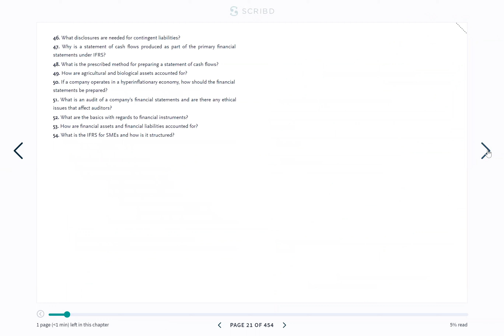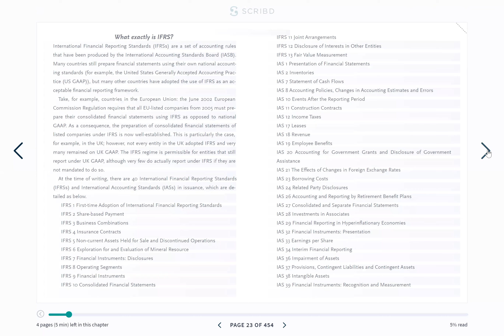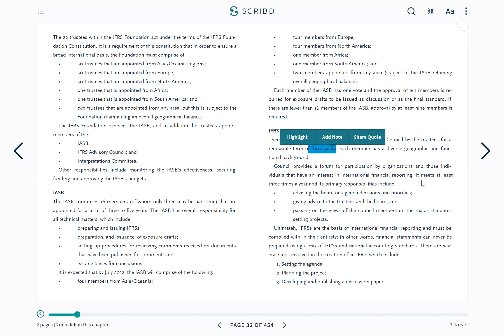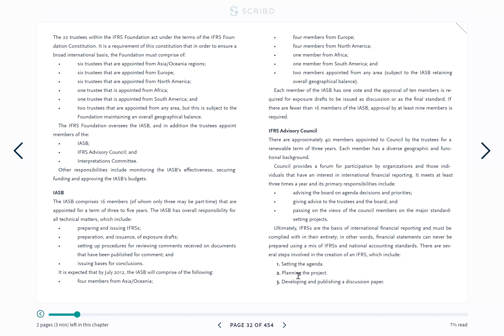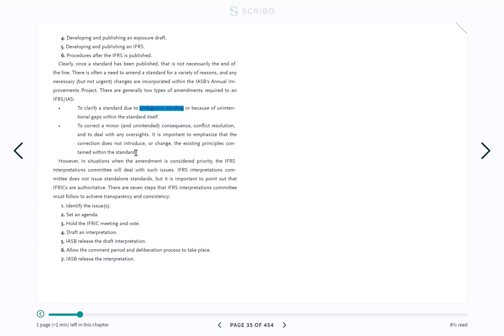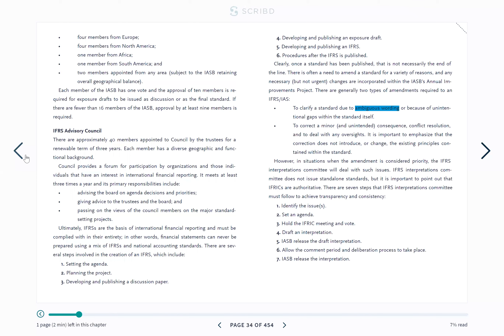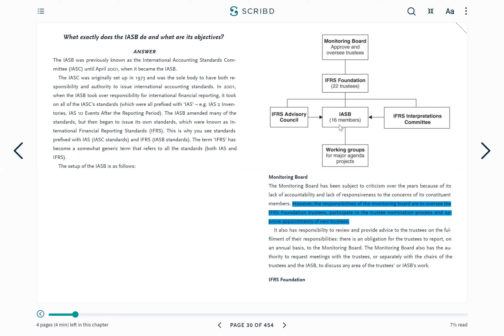IFRS Frequently Asked Questions in Bangla| What exactly does the IASB do and what are its objective?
IFRS related Frequently Asked Questions in Bangla (Part-1) |
Question-1: What exactly does the IASB do and what are its objectives?